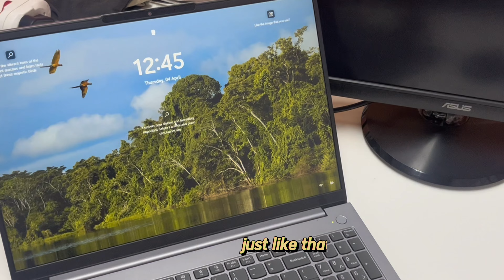Code With Me | Office Day in the life of a software engineer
I had recorded a week before but it has been hectic didn't get to edit in time but here's another tech vlog  in the office !